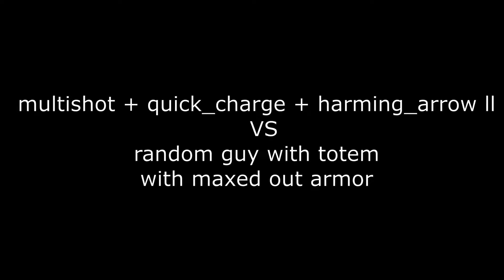Minecraft MOST OP CROSSBOW!!!!!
make sure to stay safe and wash ur hands
this vid is about me having fun with my friend LZR Gaming

hope u like and enjoy